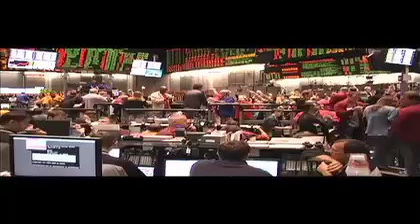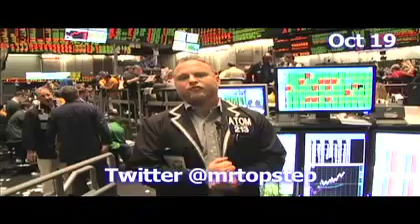Mr Topstep Monday